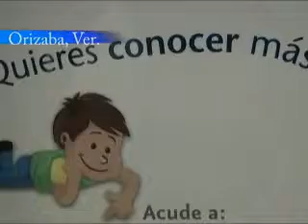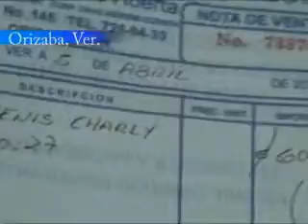En vacaciones aumenta el número de niños acompañantes en Orizaba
Son ochenta niños los beneficiados con el programa PAMA y diez se encuentran en la lista de espera